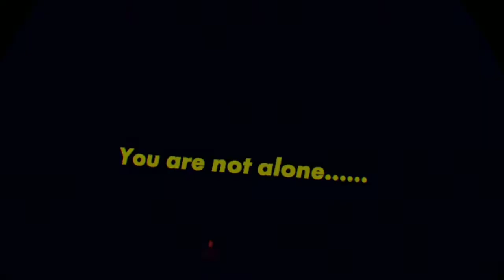REC ROOM GOT SCARY REAL FAST-Rec room (first edited video)